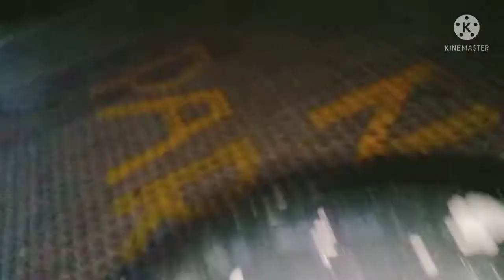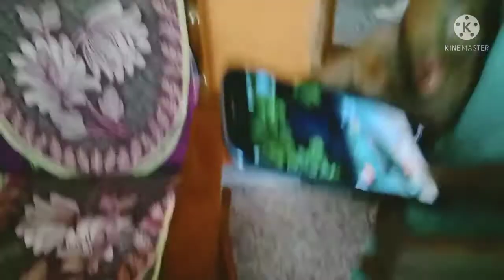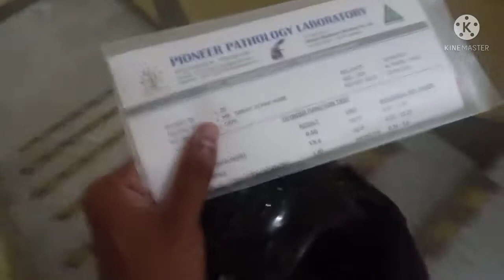Vedant RO pada Aaj or uske saat prank Kiya 😭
Dost Apka Swagat Hai Mere Youtube  Chaneel Akash Mane Vlog new Adventure